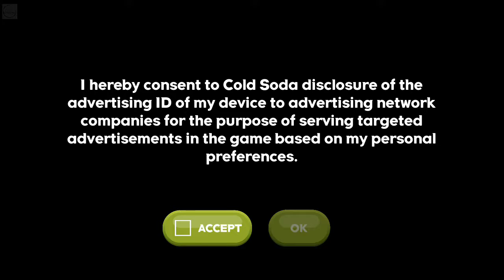SMASHING RUSH - PARKOUR * SKATE BOARD SMASH * ANDROID GAME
Rasakan parkour terbaik hanya dengan tombol jump / dash!

Anda dapat mengalami berbagai tahap permainan dan parkour keren
Hanya dengan manipulasi lompatan dan dasbor yang sederhana.

[Cara bermain]
- Pindahkan karakter ke lompatan / tanda hubung.
- Hindari berbagai rintangan dan menuju ke titik tujuan.
- Permainan berakhir jika Anda menabrak rintangan.

[Ciri]
- Game gratis
- Pengoperasian yang mudah
- Berbagai tahapan
- Berbagai karakter
- Tiga mode
- Game offline yang tidak memerlukan wifi
- Dukungan tablet
- Dukungan perangkat kelas bawah